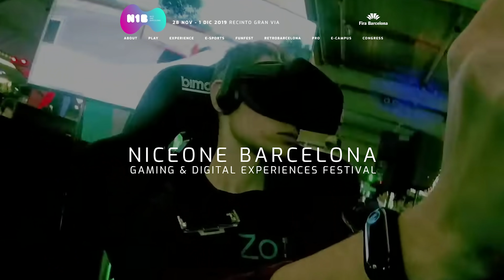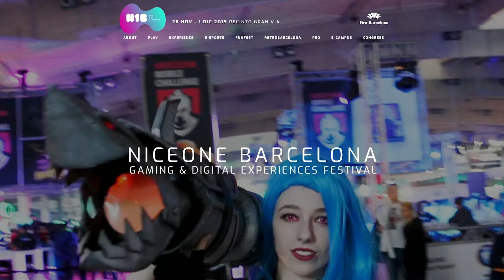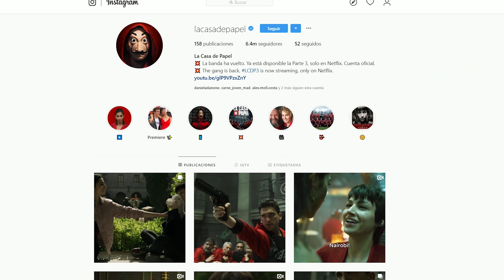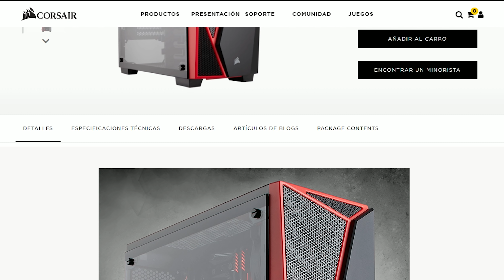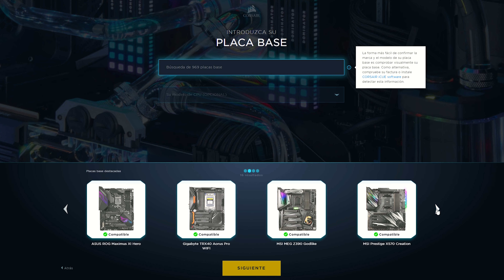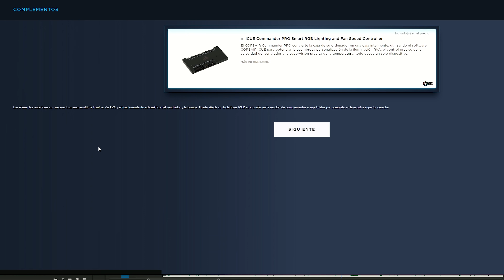Este PC GAMING LANZA DINERO!!!, ¿LO QUIERES? | PC MOD LA CASA DE PAPEL | RYZEN 3900X RTX 2080 SUPER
✅PC en Amazon
Este PC estará expuesto en la Nice One Barcelona en el stand de Asus, desde aquí les doy las gracias a ellos y a Corsair por poner todos los componentes necesarios para poder sacar este proyecto en el canal, espero que os guste mucho y mucha suerte en el sorteo :)